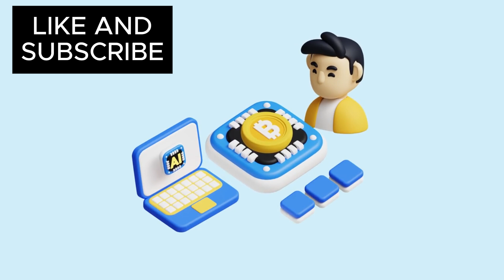Michio Kaku in TEARS: “Microsoft’s Quantum Chip Just Exposed Something Terrifying!”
Have you ever wondered what secrets lie within the realm of quantum computing? In a recent commentary by renowned physicist Michio Kaku, he dives into the shocking implications of Microsoft’s groundbreaking quantum chip. This technology isn't just a leap forward; it reveals something profoundly unsettling about our future. Could this be the key to unlocking new dimensions, or does it threaten the very fabric of reality? Get ready to explore the mind-bending possibilities that could change everything!